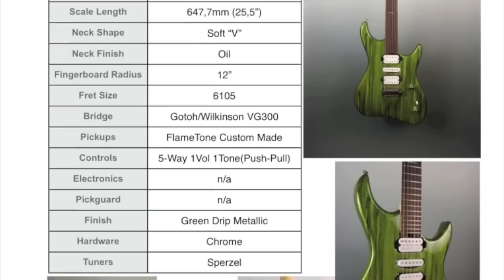Fabrizio "Bicio" Leo Demonstrating M.O.V Guitars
Model SP